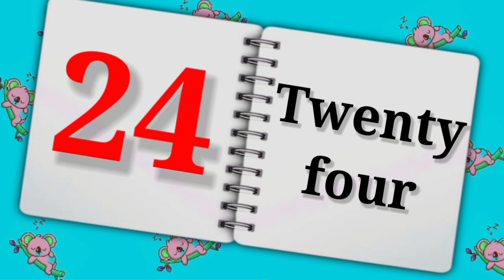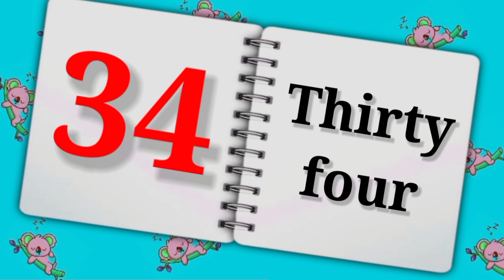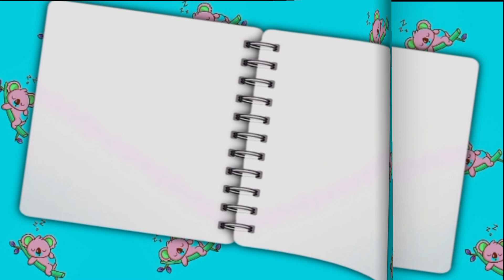numbers 1 to 50। counting 1 to 50।1 se 50 tak counting ।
Join us on an exciting journey through the world of numbers! In this video, we will explore the numbers from 1 to 50, learning how to spell each one along the way. This fun and educational content is perfect for children and anyone looking to brush up on their spelling skills.

We will start with the number 1, spelled out as "one," and progress all the way to 50, ending with "fifty." Along the way, we will highlight interesting facts and patterns about the numbers, making the learning process both engaging and informative.

Learning to spell numbers is an important skill that can help with reading, writing, and overall numerical literacy. By the end of this video, you will have a solid understanding of how to spell the numbers from 1 to 50, setting a strong foundation for further learning in mathematics and language arts.

Whether you are a parent looking for educational content for your child or someone who simply enjoys learning new things, this video is sure to entertain and educate. So sit back, relax, and let's dive into the fascinating world of numbers together!